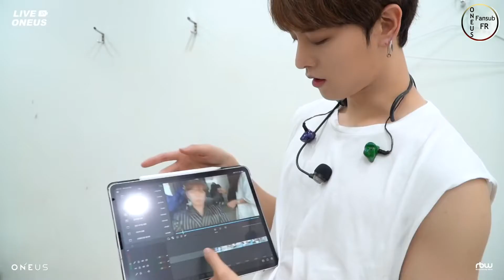[VOSTFR] LIVE ONEUS - Coulisses des promotions 'TO BE OR NOT TO BE' #2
Il est l'heure des anecdotes de pré-début de ONEUS !

Note :
- Seoho fait référence à une fable de La Fontaine s’intitulant « Le Bûcheron et Mercure ». La morale de l’histoire est qu’il faut cultiver honnêtement même au prix de son propre-intérêt.
- Candy in my Ear est une chanson sud-coréenne sortie en 2009 par Baek Jiyoung et faite en collaboration avec Ok Taekyeon, deux artistes sud-coréens.